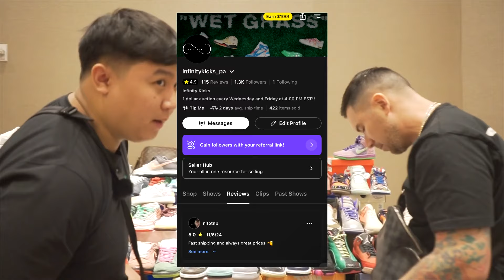WE CASHED OUT EVERYONE AT SNEAKERVAULT EXPO VIRGINIA!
Cashing out at Sneakervault Expo in McLean, Virginia

Shop with us on Whatnot @infinitykicks_pa